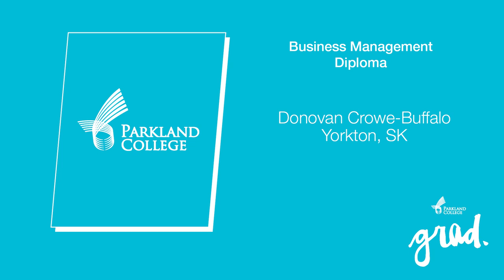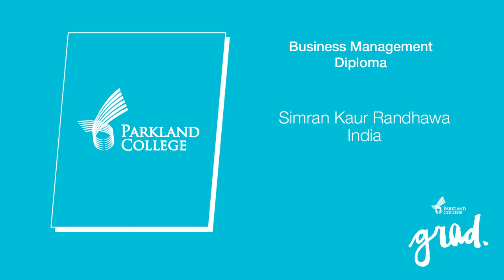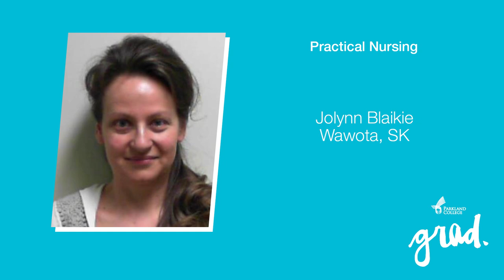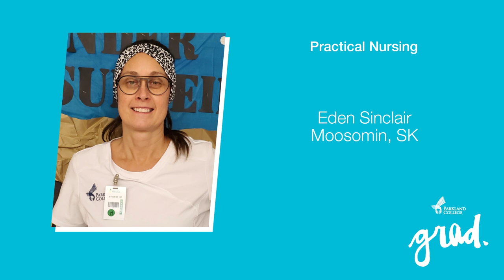Parkland College 2021 Virtual Graduation Ceremony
Congratulations to the graduates of 2021!

SCENE SELECTION
5:00 Ceremony begins
6:19 Honour Song by Iron Swing Drummers
10:14 Elder Edith's message
12:00 President Mark Hoddenbagh's message
14:40 Jenna Niebergall's Post-Secondary message
15:59 Greetings from Members of the Legislative Assembly
17:16 Guest speaker Sophia Thomas
20:15 Announcement of graduates
20:30 University program graduates
22:58 Skills Training program graduates
31:40 Adult Basic Education graduates
36:15 Closing / Victory Song by Iron Swing Drummers